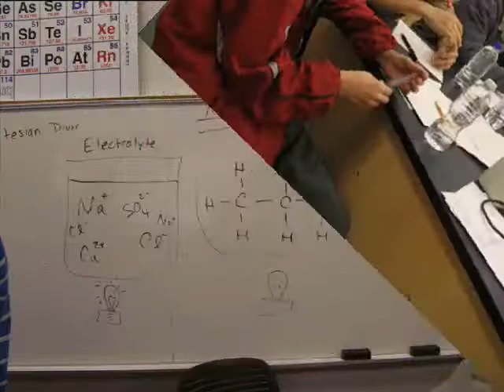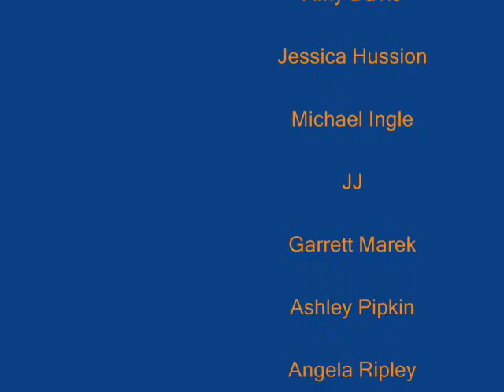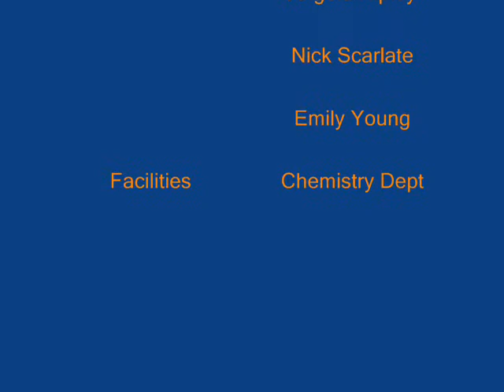2009 Chemistry Merit Badge at SHSU Scout Day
Dr. Williams led the Boy Scouts through the requirements of the Chemistry Merit Badge.  Special thanks to the SHSU Chemistry Student Volunteers